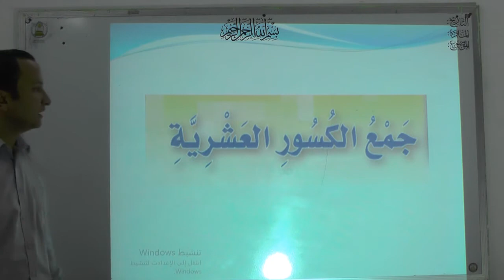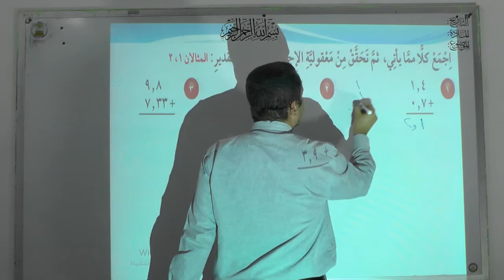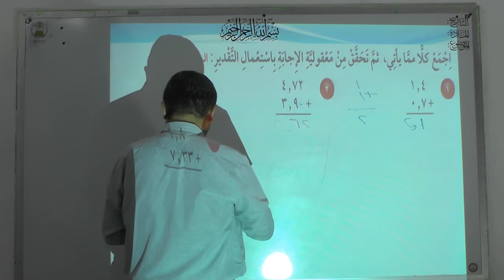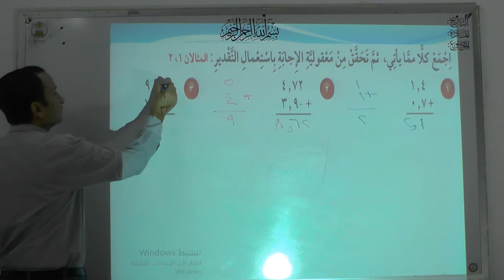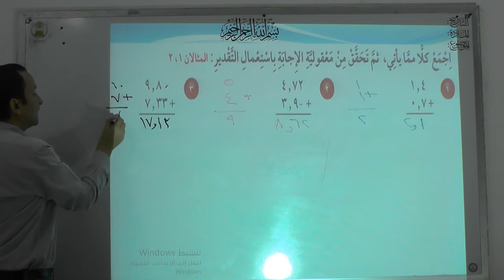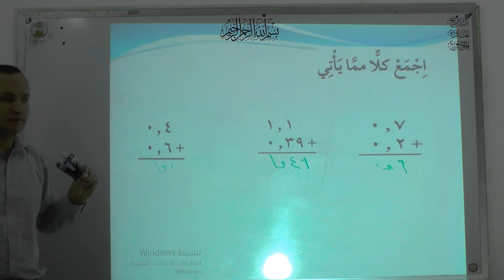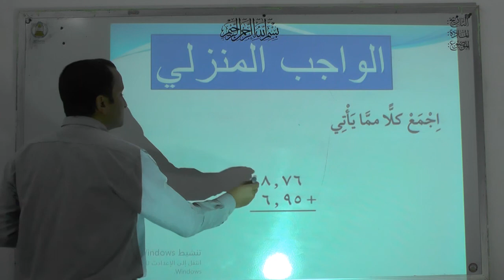رياضيات رابع ابتدائي أحد